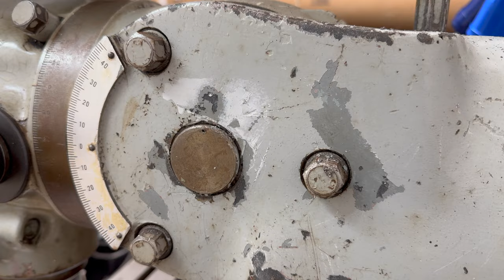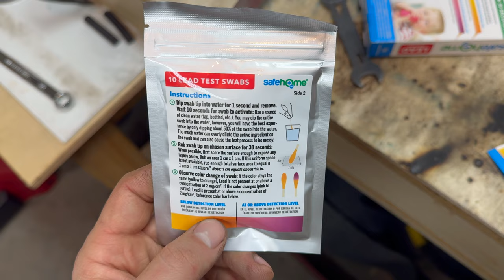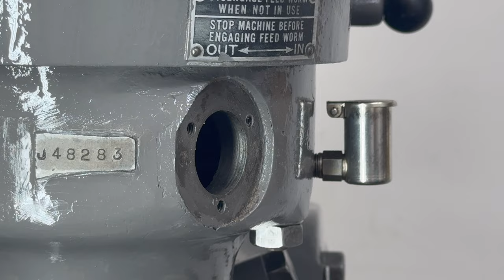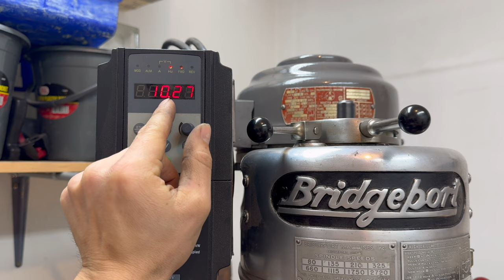Painting my Bridgeport Series 1 Mill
My Wife's Grandpa made some cool stuff with this mill and now I have it. I thought it was time to get it tuned up by adding a VFD, cleaning it thoroughly, and painting it. Here are some links to what Grandpa Rich made with it: